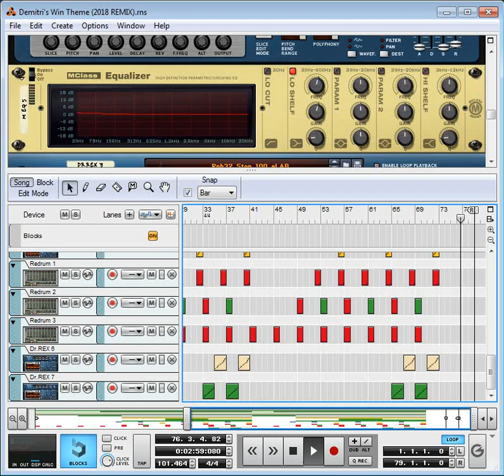Demitri's Win Theme (2018 REMIX)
This is my 2018 remix of Demitri's win theme song, from Darkstalkers 3/Vampire Savior: The Lord of Vampire (ヴァンパイア セイヴァー The Lord of Vampire Banpaia Seivā Za Rōdo Obu Banpaia).
The original is my favourite win theme from the game, along with Jon Talbain/Gallon's win theme, I think those two were the best ones. This is pretty much finished, so I hope you enjoy!

Original Composer(s);  Takayuki Iwai, Masato Kouda.